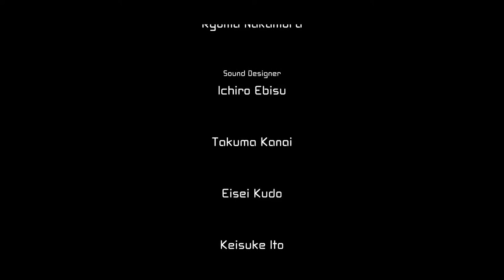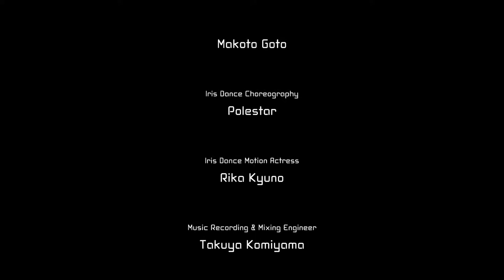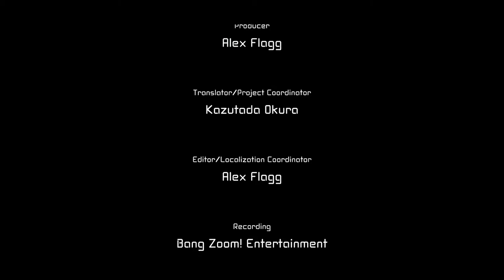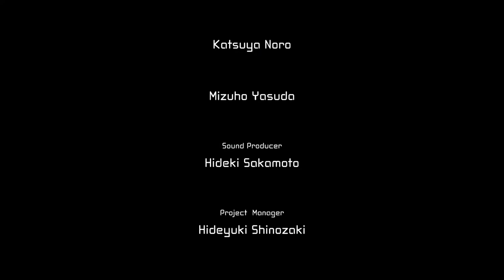AI: 夢境檔案 #19 Day 5 to Day 6 Ending 4